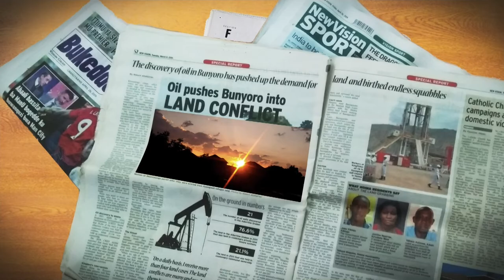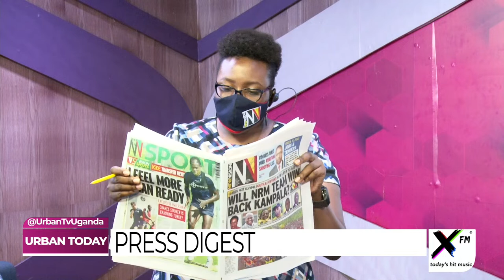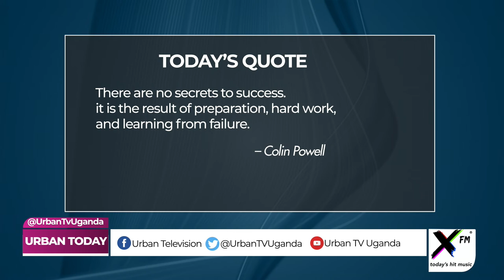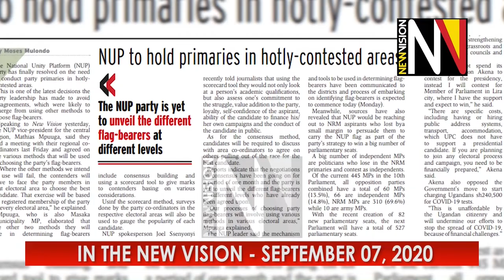UrbanToday: NUP to hold primaries in highly contested areas